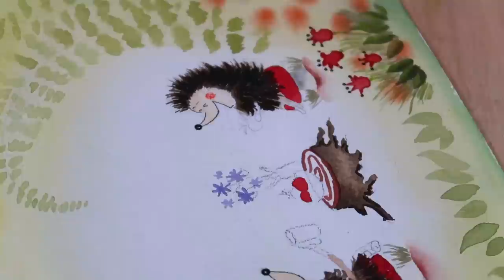DAY IN THE LIFE | slow living, cozy day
DAY IN THE LIFE |slow living, cozy day,  art, living room shelf DIY, candle making, elderberry syrup
STORE FRONT AMAZON

SMOOTHIE RECIPE
🍒Smoothie

loose mixed green (fill the mixer until the top lose) baby green mix from Costco
about 6 or 7 banana
1 tbsp. hemp seed
2 glass of water
1 glass of coconut water
2 tbsp. collagen (optional)

1 and a half cup water
1/2 tsp dish soap
10 drops of jasmine or lemon oil
For fall vibes change the essential oils to :
3 drops of cinnamon leaf essential oil
3 drops of pumpkin spice essential oil
3 honey apple essential oil

🌿GLASS CLEANER

50% water + 50% vinegar
or
50% water + 50% rubbing alcohol

Fermented veggies you can use any vegetables the more kind is the better but you have to use cabbage.
Thin slices carrots , reddish, cauliflower, cabbage
Thick slices cucumber, zucchini, pepper
spices : garlic, mustard seeds, bay leaf, black pepper, salt
Ferment it at least 4 hours or overnight. Put them into jars very tightly and cover it with the juice that comes out of the mix, Keep it in the fridge up to 6 months.

For the pork casserole

Thin slices of pork, peas, salt, pepper and garlic
potatoes
First I cook the meat and peas a little over the cook top and once it's halfway done I put it in a casserole dish with the sliced potatoes and bake it on 350 for 45 minutes. When the meat and potatoes start to get brown on the edges it's done.

Marble breakfast cake

6 eggs (7 if you have smaller eggs)
1/2 cup almond milk (or whatever type of milk you have)
1tbsp vanilla flavor
1/4 cup maple syrup
2tbsp ghee
3/4 cup almond flour
3/4 cup gluten free (Namaste brand) flour
1 tsp baking soda
First bit up the eggs until it's foamy (kitchen aid does it very nicely) then add all the rest of the ingrediencies.

Grease the glass dish and pour into mixture. Mix 1/2 cup of maple syrup with 2 and a half tbsps. cacao powder  and pour that chocolate mixture over the cake mix.
Bake it for 35- 40 minutes on 350 Fahrenheit

If you looking for other items click here I have all the links here